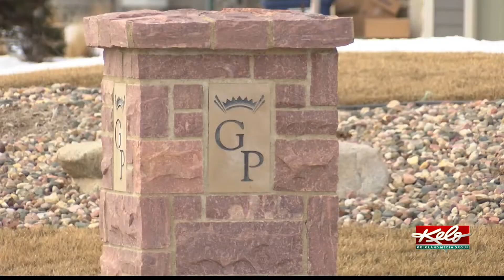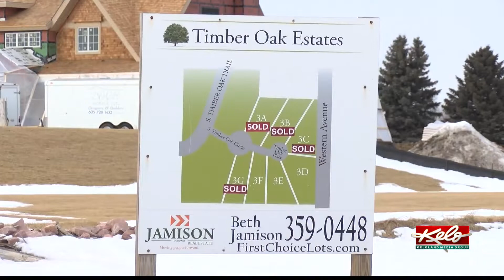Sioux Falls sees major increase in million dollar home sales